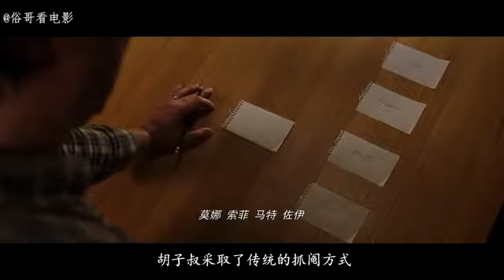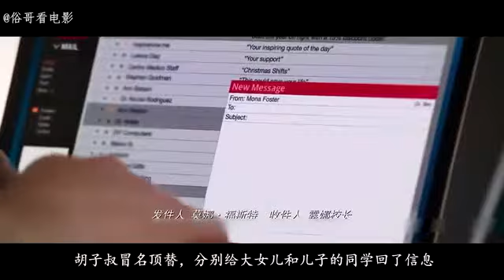521 《克隆人》科学家利用克隆技术使去世家人复活，但事情并没有那么简单 国语流畅